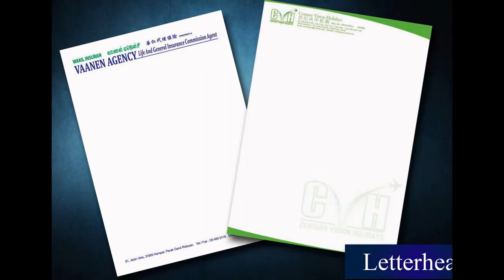Titiwangsa Letter Head, Poster, Note Pad, Card, Letter Paper, Printing, Delivery in Kuala Lumpur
Titiwangsa Offset Printing Shop  |  Offset Printing Shop in Titiwangsa Kuala Lumpur Malaysia
Titiwangsa Digital Printing Shop  |  Digital Printing Shop in Titiwangsa Kuala Lumpur Malaysia
Titiwangsa Offset Printing Company  |  Offset Printing Company in Titiwangsa Kuala Lumpur Malaysia
Titiwangsa Digital Printing Company  |  Digital Printing Company in Titiwangsa Kuala Lumpur Malaysia
Titiwangsa Offset Printing Service  |  Offset Printing Service in Titiwangsa Kuala Lumpur Malaysia
Titiwangsa Digital Printing Service  |  Digital Printing Service in Titiwangsa Kuala Lumpur Malaysia

Titiwangsa Letter Head Printing Shop  |  Letter Head Printing Shop in Titiwangsa Kuala Lumpur Malaysia
Titiwangsa Letter Head Printing Company  |  Letter Head Printing Company in Titiwangsa Kuala Lumpur Malaysia
Titiwangsa Letter Head Printing Service  |  Letter Head Printing Service in Titiwangsa Kuala Lumpur Malaysia
Titiwangsa Latter Head Design Service  l  Letter Head Design Service in Titiwangsa Kuala Lumpur Malaysia
Titiwangsa Print Letter Head Service  l  Print Letter Head Service in Titiwangsa Kuala Lumpur Malaysia
Titiwangsa Letter Head Delivery Service  l  Letter Head Delivery Service in Titiwangsa Kuala Lumpur Malaysia
Titiwangsa Letter Head Maker  l  Letter Head Maker in Titiwangsa Kuala Lumpur Malaysia

Titiwangsa Poster Printing Shop  |  Poster Printing Shop in Titiwangsa Kuala Lumpur Malaysia
Titiwangsa Poster Printing Service  |  Poster Printing Service in Titiwangsa Kuala Lumpur Malaysia
Titiwangsa Poster Design Service  l  Poster Design Service in Titiwangsa Kuala Lumpur Malaysia
Titiwangsa Print Poster Service  l  Print Poster Service in Titiwangsa Kuala Lumpur Malaysia
Titiwangsa Poster Delivery Service  l  Poster Delivery Service in Titiwangsa Kuala Lumpur Malaysia
Titiwangsa Poster Maker  l  Poster Maker in Titiwangsa Kuala Lumpur Malaysia

Titiwangsa Note Pad Printing Shop  |  Note Pad Printing Shop in Titiwangsa Kuala Lumpur Malaysia
Titiwangsa Note Pad Printing Service  |  Note Pad Printing Service in Titiwangsa Kuala Lumpur Malaysia
Titiwangsa Note Pad Design Service  l  Note Pad Design Service in Titiwangsa Kuala Lumpur Malaysia
Titiwangsa Print Note Pad Service  l  Print Note Pad Service in Titiwangsa Kuala Lumpur Malaysia
Titiwangsa Note Pad Delivery Service  l  Note Pad Delivery Service in Titiwangsa Kuala Lumpur Malaysia
Titiwangsa Note Pad Maker  l  Note Pad Maker in Titiwangsa Kuala Lumpur Malaysia

Titiwangsa Card Printing Shop  |  Card Printing Shop in Titiwangsa Kuala Lumpur Malaysiaa
Titiwangsa Card Printing Service  |  Card Printing Service in Titiwangsa Kuala Lumpur Malaysia
Titiwangsa Card Design Service  l  Card Design Service in Titiwangsa Kuala Lumpur Malaysia
Titiwangsa Print Card Service  l  Print Card Service in Titiwangsa Kuala Lumpur Malaysia
Titiwangsa Card Delivery Service  l  Card Delivery Service in Titiwangsa Kuala Lumpur Malaysia
Titiwangsa Card Maker  l  Card Maker in Titiwangsa Kuala Lumpur Malaysia

Titiwangsa Letter Paper Printing Shop  |  Letter Paper Printing Shop in Titiwangsa Kuala Lumpur Malaysia
Titiwangsa Letter Paper Printing Company  |  Letter Paper Printing Company in Titiwangsa Kuala Lumpur Malaysia
Titiwangsa Letter Paper Printing Service  |  Letter Paper Printing Service in Titiwangsa Kuala Lumpur Malaysia
Titiwangsa Letter Paper Design Service  l  Letter Paper Design Service in Titiwangsa Kuala Lumpur Malaysia
Titiwangsa Letter Paper Delivery Service  l  Letter Paper Delivery Service in Titiwangsa Kuala Lumpur Malaysia
Titiwangsa Letter Paper Maker  l Letter Paper Maker in Titiwangsa Kuala Lumpur Malaysia

Titiwangsa Billhead Printing  |  Billhead Printing in Titiwangsa Kuala Lumpur Malaysia
Titiwangsa Print Logo |  Print Logo in Titiwangsa Kuala Lumpur Malaysia
Titiwangsa Signet Printing Company  | Signet Printing Company in Titiwangsa Kuala Lumpur Malaysia
Titiwangsa Stamp Printing Shop  |  Stamp Printing Shop in Titiwangsa Kuala Lumpur Malaysia
Titiwangsa Title Page Printing  |  Title Page Printing in Titiwangsa Kuala Lumpur Malaysia
Titiwangsa Print Papyrus |  Print Papyrus in Titiwangsa Kuala Lumpur Malaysia

Titiwangsa Commercial Air Conditioning System in Titiwangsa Kuala Lumpur Malaysia